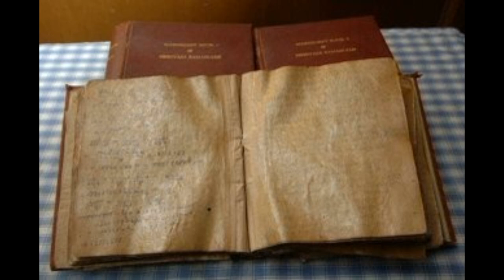The Man Who Knew Infinity (Ramanujan) Square root scene